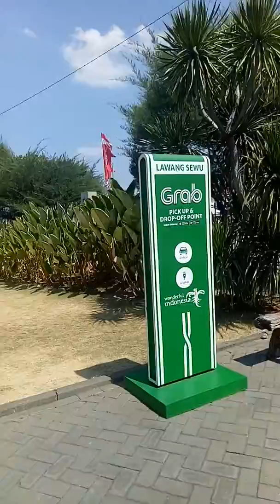Lawang sewu Semarang